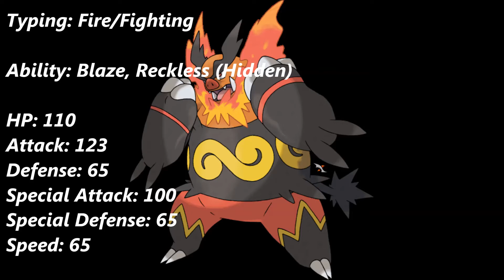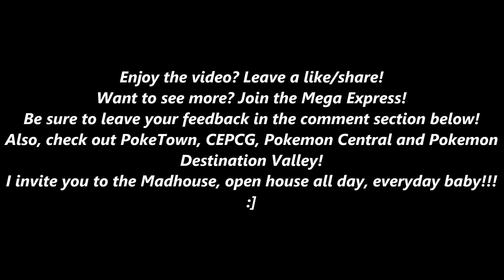Pokemon Review: Emboar - GANON IS A POKEMON! :]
A flaming Boar that shows no mercy in battle!

Feel like joining a group with a nutty and crazy Landlord? How about joining a group that is dedicated to Pokemon and everything to do with it! I welcome you, to the Madhouse! I am your landlord, Mega Masher and this here, is your open house invitation to the Madhouse! Where everything is wild and crazy and no one leaves disappointed!